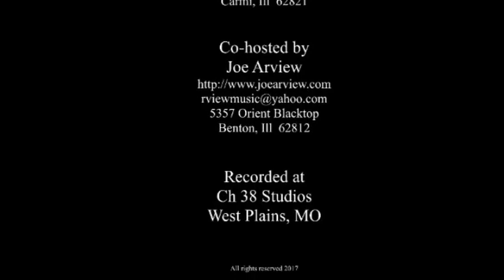Episode 04 Matt Carroll & Family